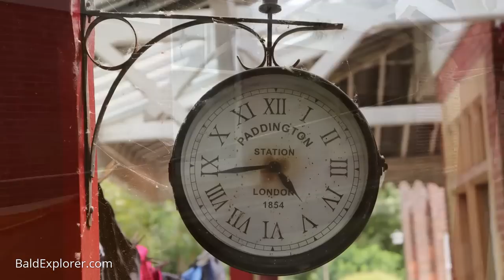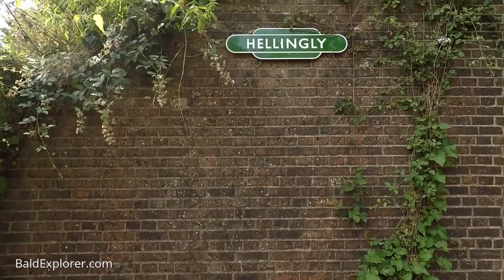Exploring Hellingly Disused Railway Station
I am exploring Hellingly's disused railway station  in Easy Sussex with my friend Chris Bedford, AKA Dumpman.

Hellingly was a railway station on the now closed Eridge to Polegate line (the Cuckoo Line) in East Sussex. It served the village of Hellingly. It was built by the London, Brighton and South Coast Railway.

There was also a separate platform for passengers visiting Hellingly Hospital by tram, until 1933, the passenger service via Tramcar being discontinued from 1931. The line, known as the Hellingly Hospital Railway continued in use for transporting coal wagons from Hellingly Station for use at the Hospital until 1959.